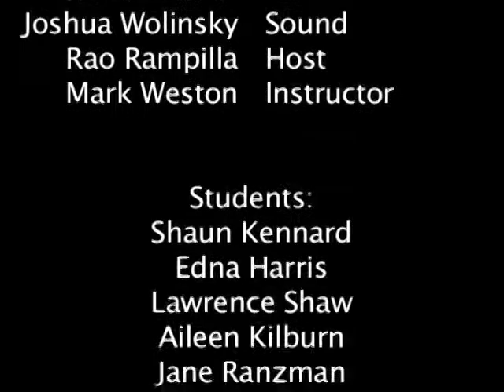the SAG Writers Group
How do you make a movie?